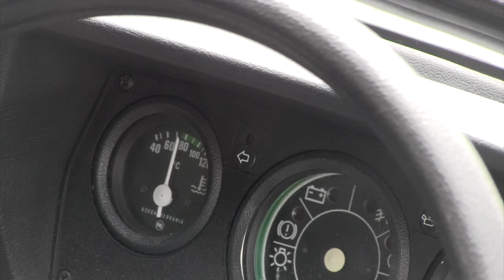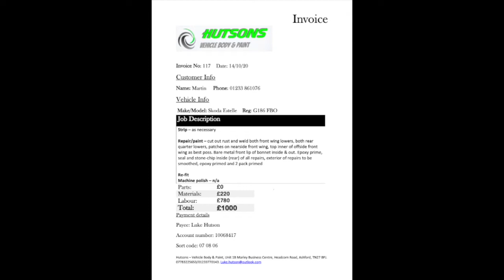Skoda 120LS video